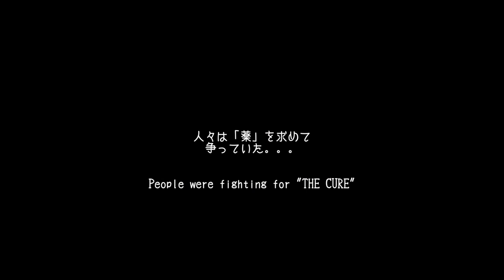SF短編映画第２弾「ネクロポリス2020」 制作開始します "Necropolis 2020" Teaser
Shunsuke Teshima

VFX, AfterEffects, Final Cut Pro X, Visual Effects, ヴィジュアルエフェクト、ガンアクション、アクション、映画、映画製作、CM制作、ウェブCM、映像制作、映像編集、映画監督、Short Film, Action Film, Sci-fi films